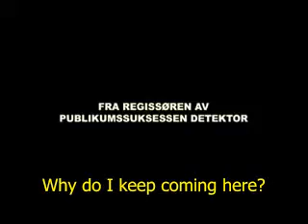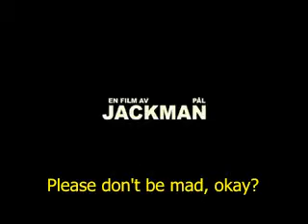Kungpoo #5 - Crazy Boat Man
Spoof of a Norwegian movie trailer. Fake subtitles.